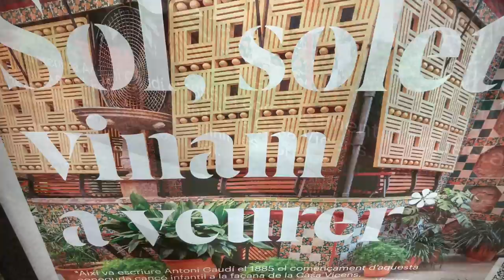HolaBarcelona — Journal d'octobre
HolaBarcelona — L'automne s'installe doucement à Barcelone ; on dit la tardor en catalan, joli non ?

Crédits musique Romantic Vacation, by Ahjay Stelino